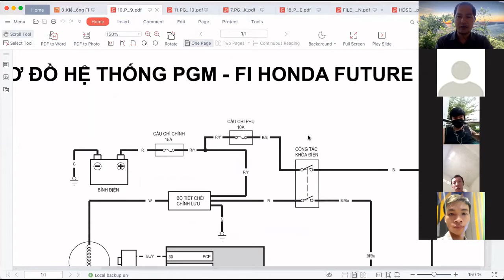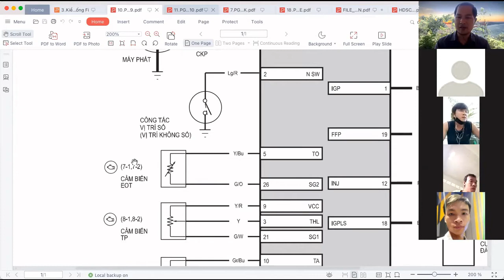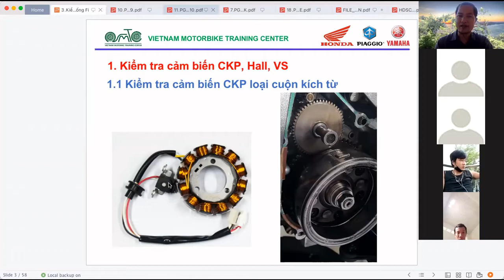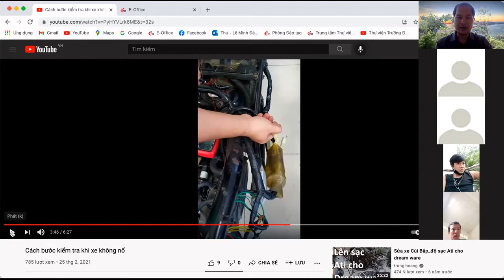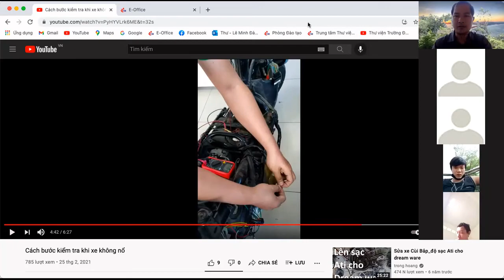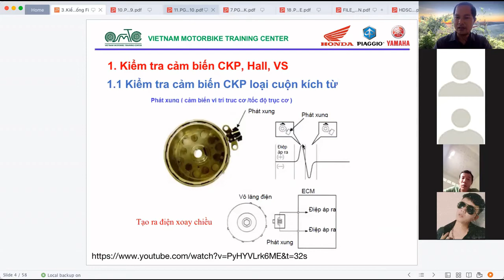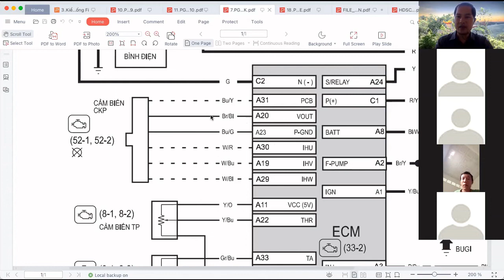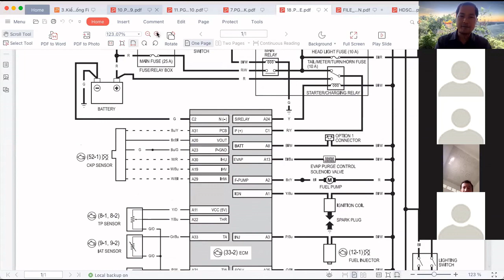Cảm biến CKP là gì và cách kiểm tra CKP